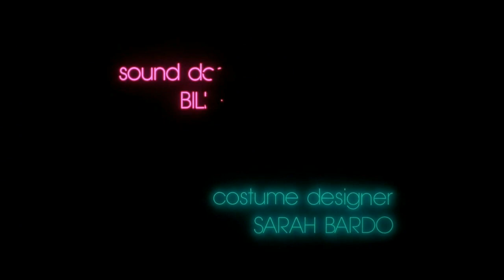Sue Saad - Reach For Your Dreams (AOR Soundtrack Unreleased)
In the 80s, singer Sue Saad contributed to many film soundtracks by director Albert Pyun. The movies were horrible, low-budget, but always with killer soundtracks. Some soundtracks were released, but others were never available to the public. This is what happened with the soundtrack of the movie "Vicious Lips" (1986), which has at least 5 very good songs. One is "Reach For Your Dreams" from the opening credits.